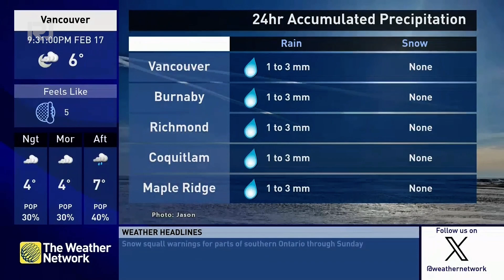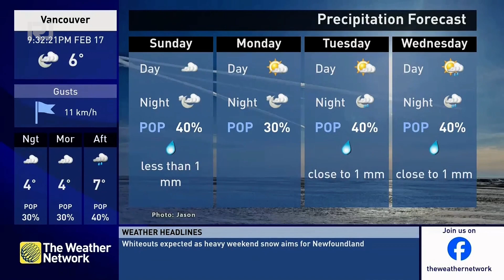TWN - Local Forecast - February 17th, 2024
Alternatively known as "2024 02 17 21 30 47"

Recorded from the NEW Telus garbage cable box... that's why it is low quality in some parts. The box is connected to ethernet as well.
PMX location: Vancouver, BC
Cable broadcaster: Telus
Local Channel: 127
Regional Channel:128
MétéoMédia Channel: 2050